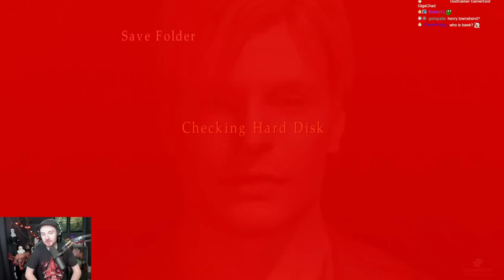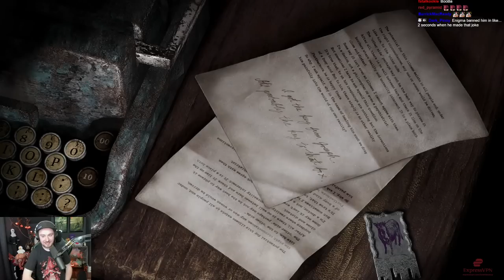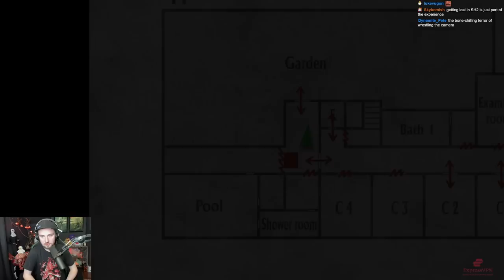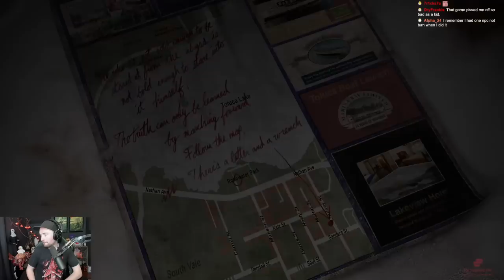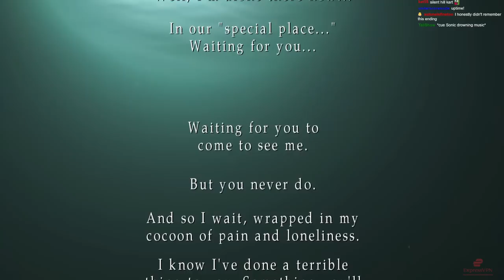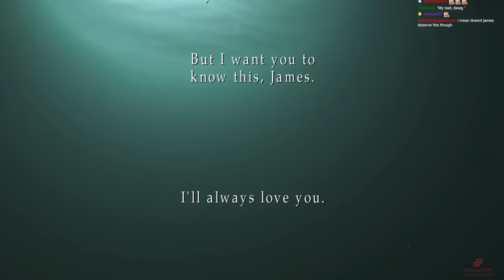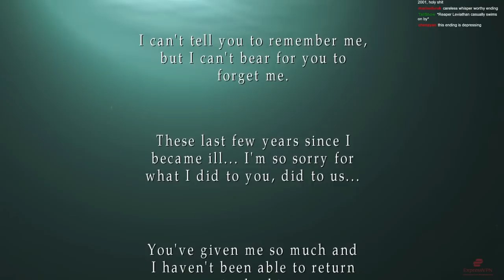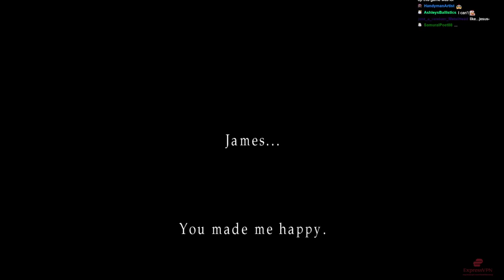Silent Hill 2 Enhanced Edition || Full Walkthrough - Hard Mode